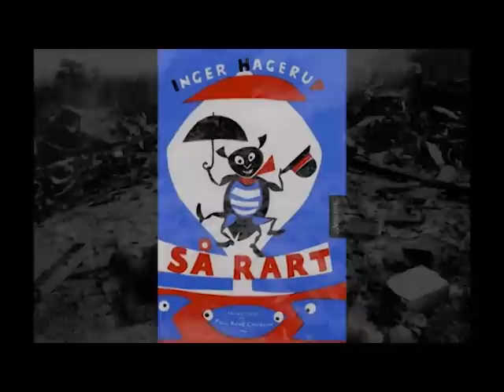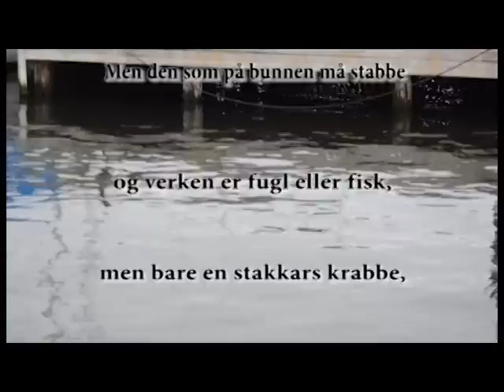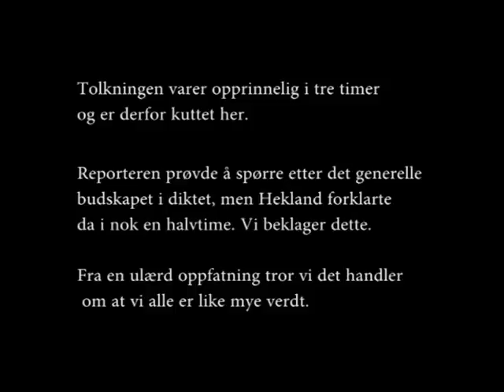Skjønnlitterært program - Inger Hagerup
I denne skoleoppgaven valgte vi å lage en dokumentar om tolkningen av Inger Hagerups tre dikt; Krabben, Mauren og Lille Persille.

Ikke ta disse ekspertene for god fisk.